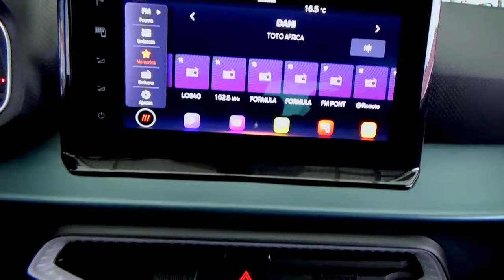Seat / Arona / 2022 - 29428